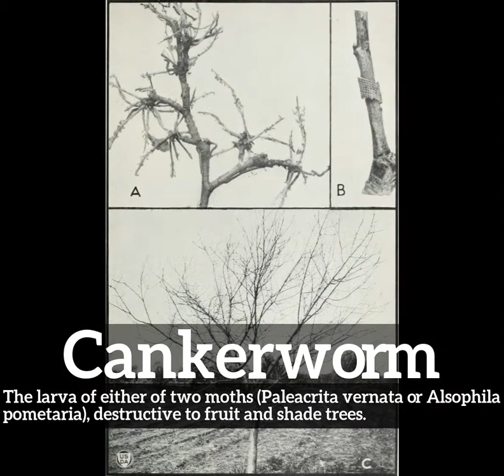What is Cankerworm? | How Does Cankerworm Look? | How to Say Cankerworm in English?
Learn how to pronounce cankerworm with Imago Spectrum.

What is cankerworm?
How does cankerworm look?
How to say cankerworm in English?
What does cankerworm represent?
What is the defintion of cankerworm?

Imago Spectrum allows you to easily memorize common English words and phrases by joining visual and auditory learning environments into a short video. Focus on the images and repeat cankerworm several times for best retention results.

In this video we are speaking the word, cankerworm. Do take note of how cankerworm is spelled.
The definition of cankerworm is listed below the word in the video.
Cankerworm:  The larva of either of two moths (Paleacrita vernata or Alsophila pometaria), destructive to fruit and shade trees.